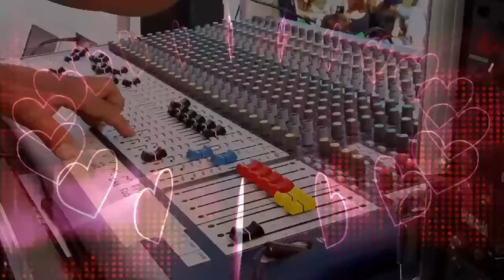Look Closer, Something Is Wrong, Wake Up Please, Ep. 59 | Easy Street Radio Show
Today Rob Talks About "Look Closer, Something Is Wrong, Wake Up Please"
Episode 59

Easy Street Radio Show Ball Caps:

Rangerrob Poopy Bags On Rolls & Fabric Dispenser:

Rangerrob Poopy Bags, Rolls Only Refills:

RangerRob Original Sheets: